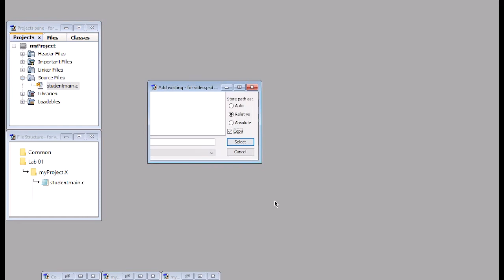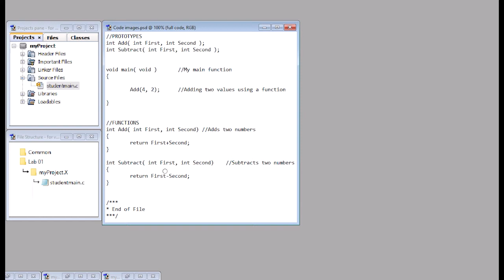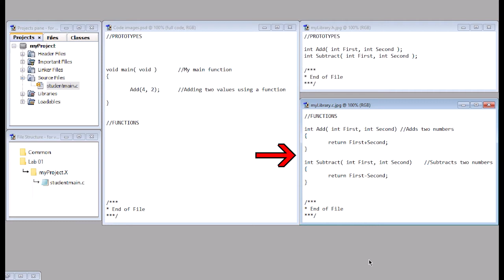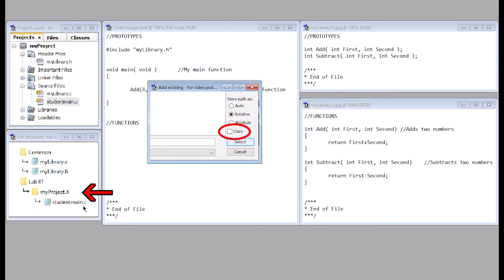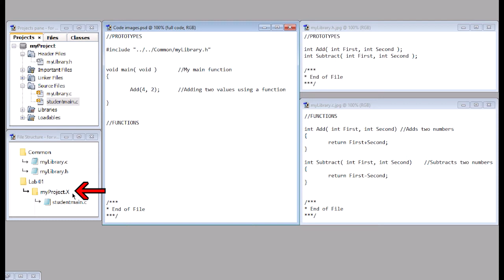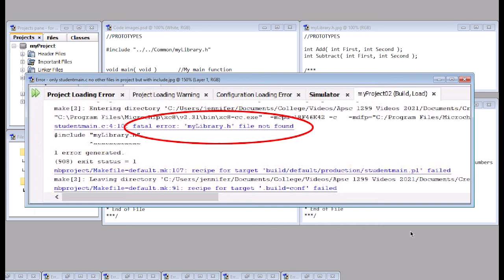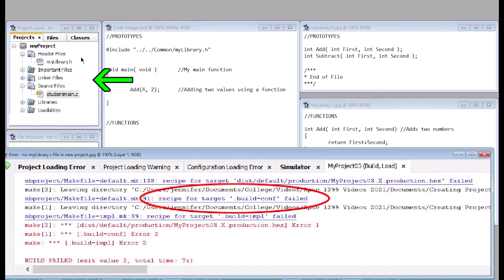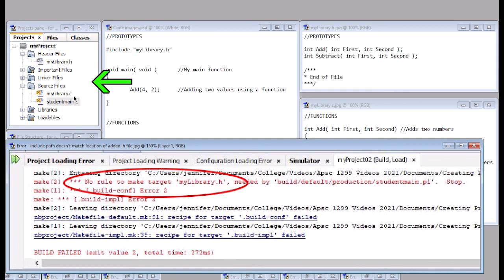Adding Libraries to Your Project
A short video explaining how to separate your code out into libraries (of functions) and then add it back into your MPLAB X project correctly.